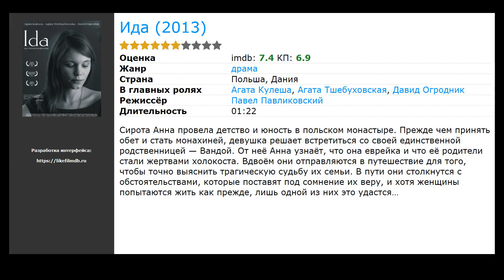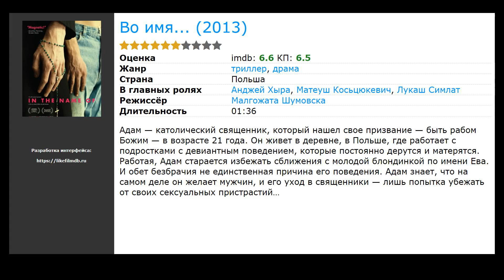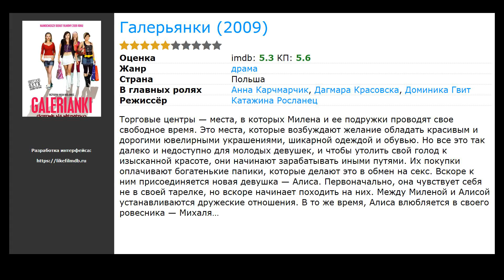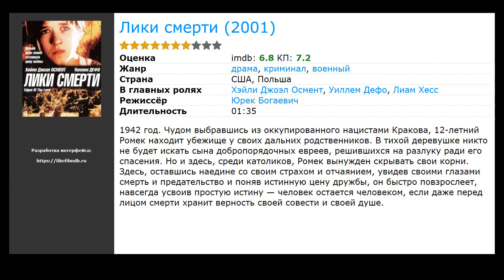14 лучших польских фильмов про молодежь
Список лучших польских фильмов про молодежь по мнению посетителей:

00:00 Вступление
00:10 Желание жить (2013) / жанр: драма / в главных ролях: Давид Огродник, Дорота Колак, Аркадиуш Якубик
00:29 Беги, мальчик, беги (2013) / жанр: боевик, драма, военный / в главных ролях: Анджей Ткач, Камиль Ткач, Элизабет Дуда
00:48 Ида (2013) / жанр: драма / в главных ролях: Агата Кулеша, Агата Тшебуховская, Давид Огродник
01:01 Во имя... (2013) / жанр: триллер, драма / в главных ролях: Анджей Хыра, Матеуш Косьцюкевич, Лукаш Симлат
01:14 Волшебная страна (2011) / жанр: мультфильм, фэнтези, приключения / в главных ролях: Хэзер Грэм, Бенедикт Вонг, Лэнг Лэнг
01:27 Зал самоубийц (2011) / жанр: триллер, драма, мелодрама / в главных ролях: Якуб Гершал, Рома Гонщёровска, Агата Кулеша
01:40 Король чёртова острова (2010) / жанр: боевик, драма, криминал / в главных ролях: Беньямин Хельстад, Тронд Нильссен, Стеллан Скарсгард
01:52 Всё, что я люблю (2009) / жанр: драма, музыка / в главных ролях: Матеуш Косьцюкевич, Ола Фрыч, Якуб Гершал
02:05 Волшебное дерево (2009) / жанр: фэнтези, приключения, семейный / в главных ролях: Марцын Хохлев, Анджей Хыра, Вальдемар Чишак
02:24 Галерьянки (2009) / жанр: драма / в главных ролях: Анна Карчмарчик, Дагмара Красовска, Доминика Гвит
02:37 Штучки (2007) / жанр: драма, комедия / в главных ролях: Дамьян Уль, Эвелина Валендзяк, Томаш Сапрык
02:50 Лики смерти (2001) / жанр: драма, криминал, военный / в главных ролях: Хэйли Джоэл Осмент, Уиллем Дефо, Лиам Хесс
03:09 Европа, Европа (1990) / жанр: драма, военный, история / в главных ролях: Соломон Перель, Марко Хофшнайдер, Рене Хофшнайдер
03:28 Жестяной барабан (1979) / жанр: драма, военный / в главных ролях: Давид Беннент, Марио Адорф, Ангела Винклер